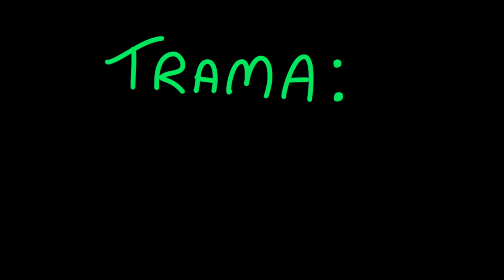Duke Nukem 3D: Un super fps super classico!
Io e mr. Holocaust abbiamo pensato bene di fare una bella Youtube Review™ su Duke Nukem 3D, che è un gioco turbofigo e che, cioè, se non ci hai ancora giocato, cioè non sei cool, e se non sei cool non sei fun, e se non sei fun non sei fashion, e se non sei fashion allora è un'esperienza orribile.